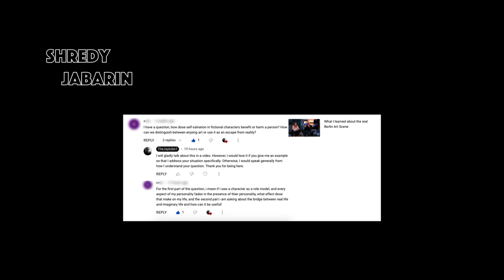The difference between art and entertainment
Many artists have difficulties to differentiate between entertainment and art. This video explains the difference.